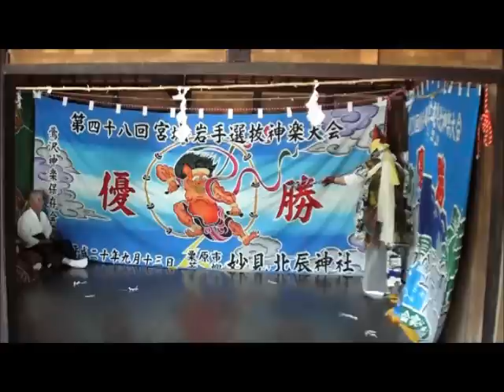鶯沢神楽_那須の与一.wmv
鶯沢神楽
那須の与一

平泉文化と南部神楽公演